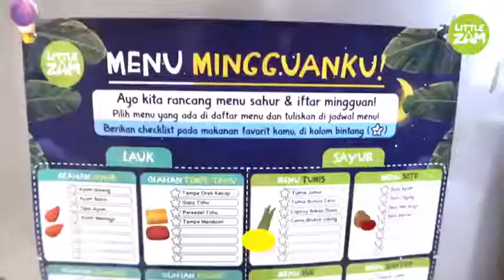paket ramadhan - menu mingguanku - little zam